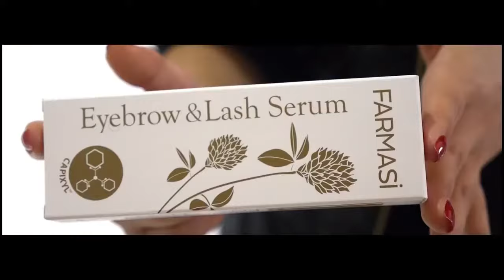Petek Dinçöz Farmasi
Petek Dinçöz Farmasi 2017